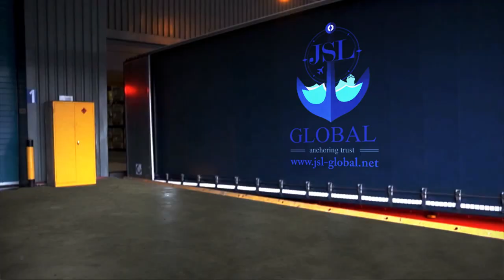JSL Sohar Free Zone Warehouse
JSL Global - Sohar Freezone Solution